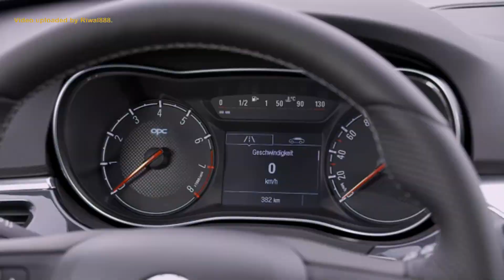New Opel Corsa E OPC - Performance Package (Full HD)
New Opel Corsa E OPC with Performance Package:
- Mechanical multi-disc differential lock made by Drexler
- Brembo high performance braking system with 330-millimeter brake discs on the front axle
- 18-inch wheels with powerful grip Michelin Pilot Super Sport tires